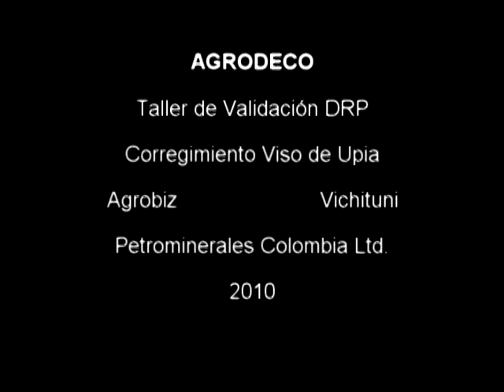validacion viso de upia 1.mpg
Taller de Validación del Diagnóstico Rural Participativo Inspección Viso de Upía desarrollado por el equipo de facilitadores de Agrobiz, la coordinación de la Fundación Vichituni, con el apoyo de Petrominerales Colombia Ltd.